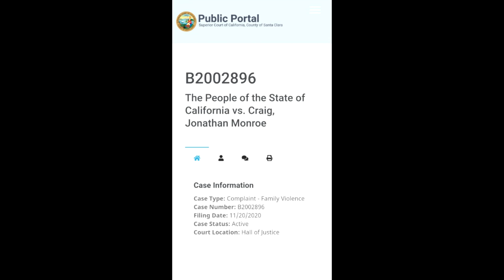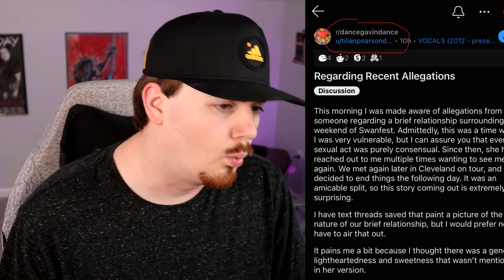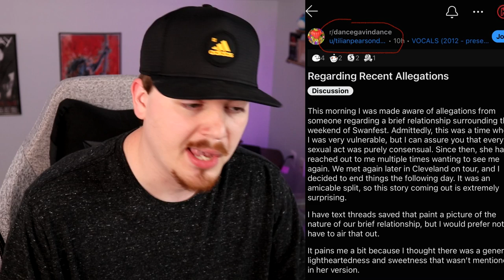The Nasty Allegations Against Dance Gavin Dance (Tilian Pearson)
Dance Gavin Dance, the popular post-hardcore math/prog rock band, are facing allegations of misconduct against their vocalist Tilian Pearson. We'll break down the Reddit posts accusing him, as well as tell the tragic backstory of the band including the death of bassist Tim Feerick, and their former singer Jonny Craig.

This video includes: Dance Gavin Dance, DGD, Dance Gavin Dance breakup, Will Swan, Jonny Craig, Tilian Pearson, Dance Gavin Dance canceled, Dance Gavin Dance new album, Tim Feerick bassist, Jon Mess vocalist, The Downfall of Dance Gavin Dance, Are Dance Gavin Dance Breaking Up

Thumbnails by Infinity on Hannah

BeyondARTV is a music channel where you find reviews, discussion, commentary, Top 10, ranked, hot takes, and more. Along with main channel ARTV, YouTube music critic Jon from ARTV is in a community of channels similar to Rocked, Mic the Snare, Brad Taste In Music, Deep Cuts, The Needle Drop, Spectrum Pulse, Shawn Cee, and more.